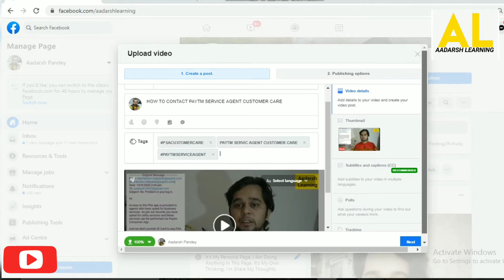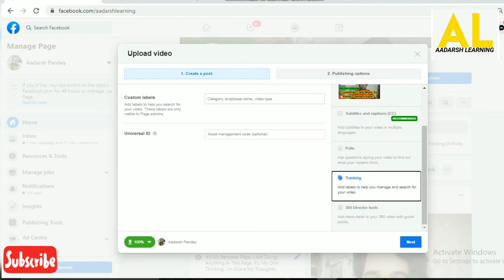How To Change Facebook Video Thumbnail | Facebook Video Thumbnail Kaise Change Kare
Its a Accounts, Finance, GST Knowledge, GST Returns, ITR Returns, Business Development, Online Business, Legal Knowledge, GK, YouTube Updates, Job Options, Government Jobs Updates Based Channel.

Thankyou